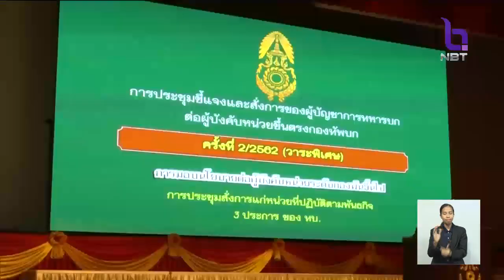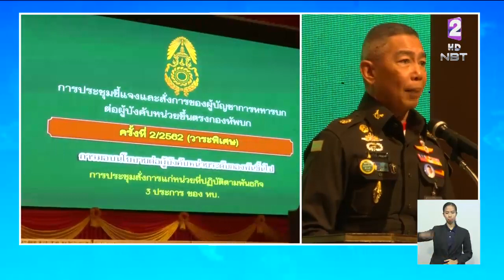'ผบ.ทบ.'นำทหาร กล่าวปฏิญาณตน แสดงความจงรักภักดีต่อชาติ ศาสนา และพระมหากษัตริย์